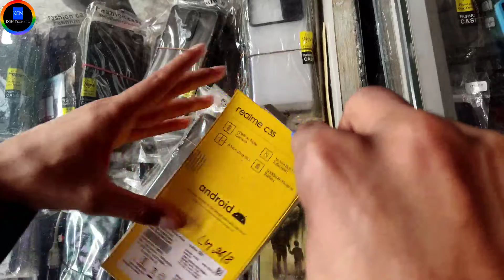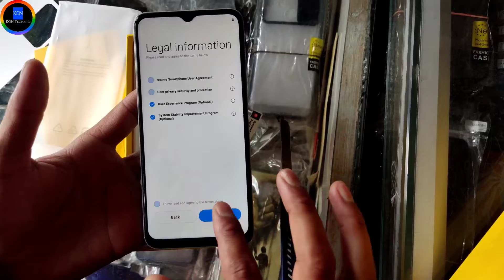Realme C35 unboxing Hindi | Realme c35 First look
Realme c35 look
realme c35
unboxing